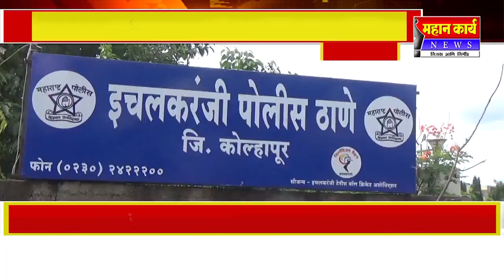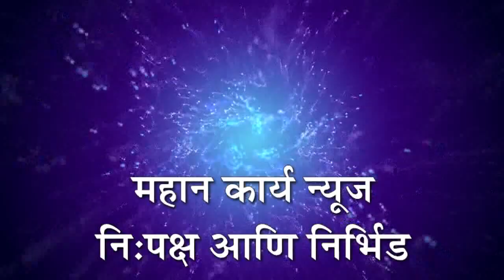दारूसाठी पैसे मागितल्याने एकावर वार